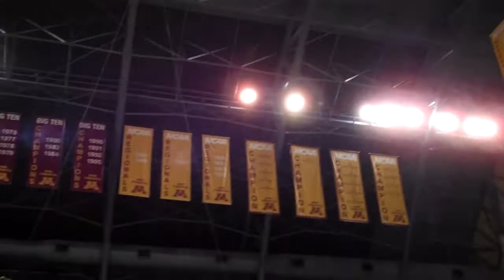Sanders From Minnesota's Gym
Evan Sanders talks after UW practices at Minnesota on Thursday.